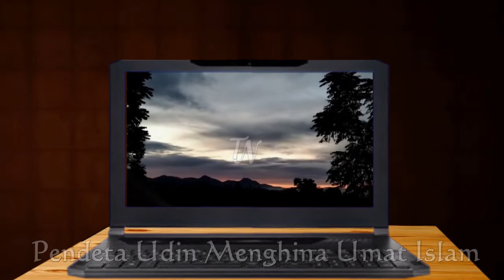PENDETA SAIFUDIN IBRAHIM & RUDI YOHANES MERENDAHKAN ALQURAN | ASTAGHFIRULLAH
Dalam video ini kami menyimak saifudin ibrahim dialog dengan rudi yohanes, mereka berdua menanggapi pertanyaan dari Julius Sitolol melalui telepon seputar alquran lalu saifudin ibrahim menjawab dengan lantang ia mengatakan bahwa ilmu ilmu itu diciptakan untuk membuat supaya orang orang islam sibuk sendiri dan makin sibuk baca alquran ia makin goblok makin bodoh tapi saya belajar al kitab makin cerdas makanya saya pintar saya ini bisa mengalahkan pintarnya si rudi yohanes ujar saifudin ibrahim dan disambut tawa oleh rudi yohanes ..

untuk lebih jelasnya mari kita simak dan jangan di skip ..